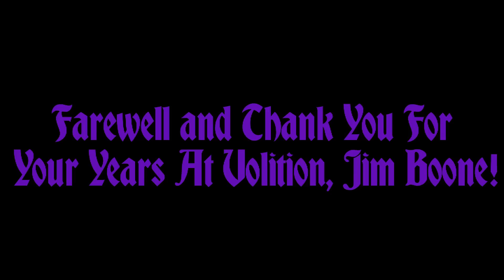Jim Boone Tribute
On March 10th, 2016; It was publicly announced that senior producer Jim Boone was leaving Volition. This video is dedicated to all Jim Boone's years and hard work on some our most beloved games.